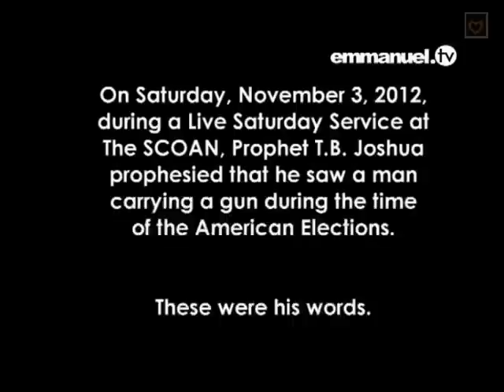ТБ Джошуа - Пророчество о стрельбе во время выборов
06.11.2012 В Калифорнии мужчина открыл стрельбу по коллегам и пытался покончить с собой

В калифорнийском городе Фресно в день всеобщих президентских и парламентских выборов мужчина открыл стрельбу, убив одного человека и ранив еще четверых.

Сообщается, что стрелявший — это Лоуренс Джонс, сотрудник предприятия, производящего пищевую продукцию. ЧП произошло на его территории. Один из рабочих был убит выстрелом в голову. Затем мужчина тяжело ранил несколько человек. Позже преступник предпринял попытку самоубийства, передает ИТАР-ТАСС.

Пострадавших, в том числе Джонса, доставили в больницу Фресно. Начато расследование причин и обстоятельств трагедии.